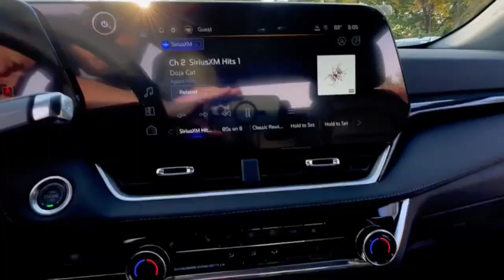2025 Chevrolet Equinox Lake Orion, Rochester, Oxford, Auburn Hills, Clarkston, MI 153625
Summit White New 2025 Chevrolet Equinox 1LT available in Lake Orion, Michigan at Wally Edgar Chevrolet. Servicing the Rochester, Oxford, Auburn Hills, Clarkston, MI area.

Equinox 1LT 2-Way Power Driver Lumbar Control Seat Adjuster ABS brakes Active Cruise Control Alloy wheels AutoSense Hands-Free Power Programmable Liftgate Cabin Humidity & Windshield Sensor Convenience Package II Digital Compass Driver 8-Way Power Seat Adjuster Dual-Zone Automatic Climate Control Evotex Seat Trim Front Fog Lamps HD Surround Vision Heated door mirrors Heated Driver & Front Passenger Seats Heated front seats Heated Wiper Park Illuminated entry Intermittent Front Rain-Sensing Wipers Overhead Sunglass Storage Preferred Equipment Group 1LT Programmable Universal Home Remote Rear Camera Mirror Rear Camera Mirror Washer Rear Pedestrian Alert Remote Keyless Entry and Start Safety & Technology Package Stability Control System Tire Pressure Warning Traction Control Traffic Sign Recognition Wireless Charging for Devices.brbrFWD 1.5L DOHC CVT 24/30 City/Highway MPGbrbrbr***GM vehicles will reflect Employee Pricing less current factory incentives. Special offers and incentives may apply based on eligibility. Pictures may not reflect actual vehicle. Posted miles may vary. Some options listed may be inaccurate due to VIN decoders. Some vehicles may have added accessories. See Dealer for details.*** Price includes: $500 - GM Rewards Card Sign Up and Spend Offer. Exp. 10/31/2024